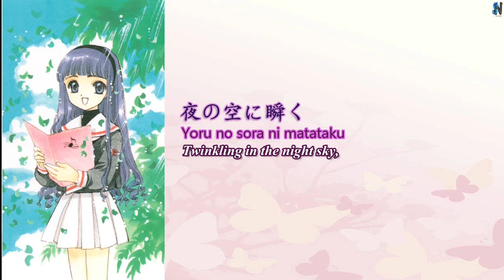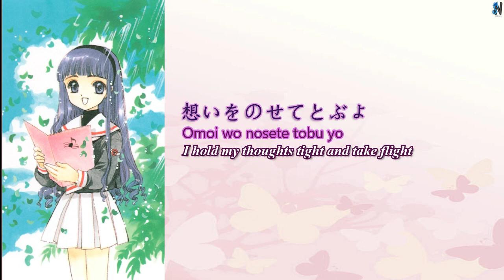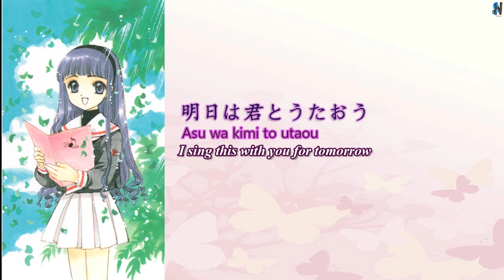Tomoyo Daidouji (Junko Iwao) - Yoru no Uta (夜の歌) [Japanese + Roman + Eng Translation Lyric]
Artists: Junko Iwao, Tomoyo Daidouji
Album: Cardcaptor Sakura Original Soundtrack
Released: 1998